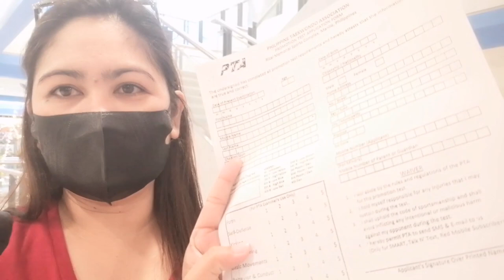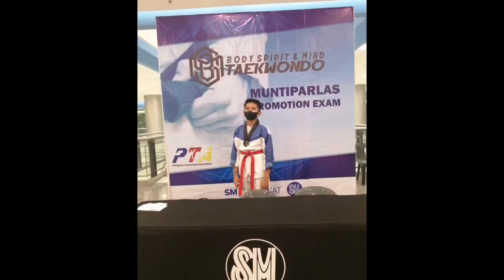Promotion Test To Brown Belt Taekwondo w/out Sparring Face to Face@lornmarasigan1248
Promotion Test To Brown Belt Taekwondo w/out Sparring Face to Face‎ Ubos lakas mo dito
@Lorn Marasigan